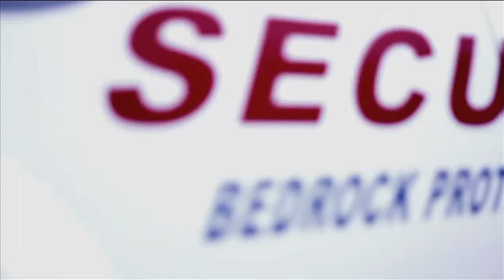Bedrock Testimonial Video